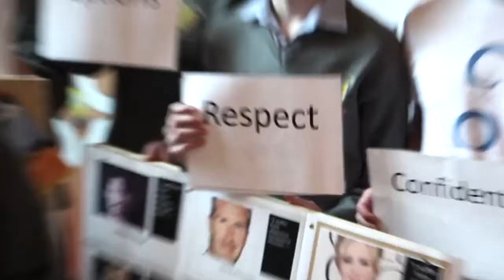Insiders Guide to Young Social Innovators - Eleanor Sarah and Emma HD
YSI participants talk about what doing the programme meant to them.